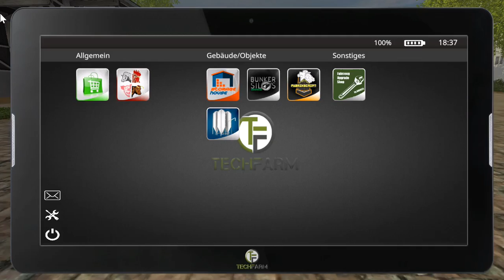LS17#39 Wieso hat der zu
Liebe communitie das ist alles für euch
Hir Giebt es die seiten auf denen ich nach mods schaue

Hir auch unsere GTA V CREW

Schaut auch bei meinem Youtube kollegen vorbei XD